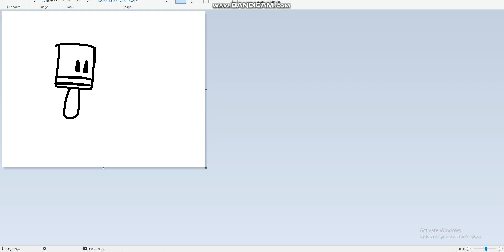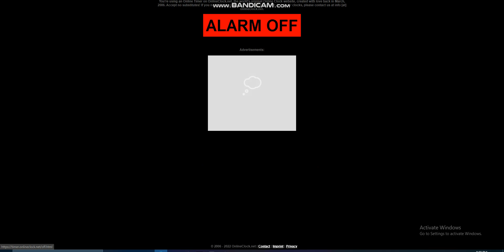drawing a spongebob popsicle in 1 minute.